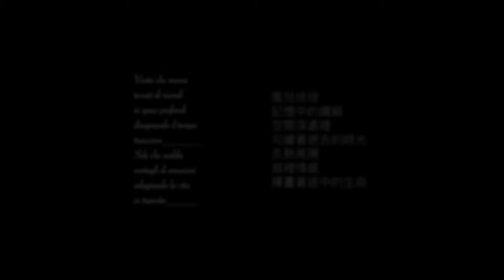Chinese Classical Long Sleeves Dance - SHEENA HAO (2020) - 4K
Dance performed by Sheena Hao.
Make sure to check out her instagram page!

Poetry by Francesco Cristiano Bignotti
Make sure to check out his instagram page!

My friend Giovanni Sfarra did the drone shots.

My friend Francesco Cristiano Bignotti helped me with the magical location.
Make sure to check out his facebook page, and make sure to tell him he should work with me again! :) :)

Special Thanks to my team: Ilaria Simeoni, Virginia Rosa e Lucia Liu.

Film by Luke Anthon using the new SONY FS5, with ATOMOS SHOGUN INFERNO filmed in RAW CINEMA DNG 4k, exported out to 4K prores for YouTube.
To get the stabilized shots we used the DJI Ronin.
Drone shots: DJI MAVIC 2 PRO.

Edited by Luke Anthon using Adobe Premiere Pro CC 2019 and color grading with Da vinci Resolve.

And last but not least, a special thanks to my daughter Maya, my streight!